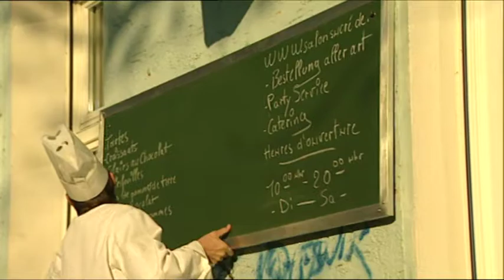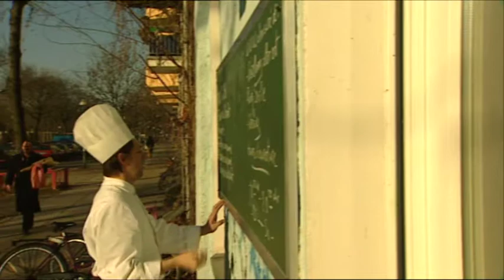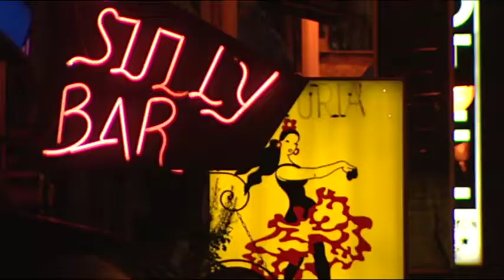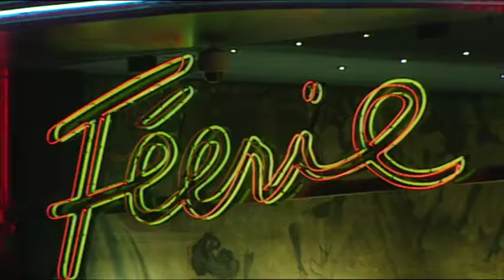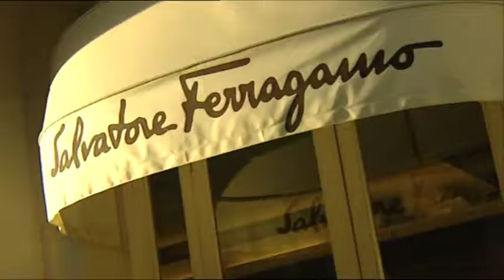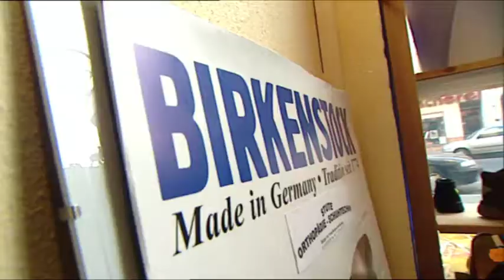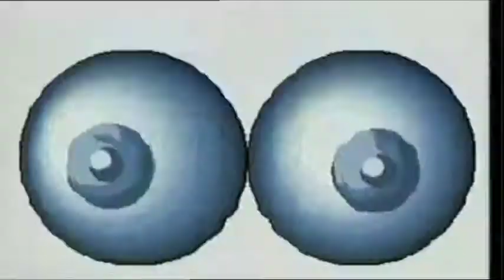Alte Liebe rostet nicht - Ein Film über die deutsch-französische Freundschaft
Das alte Paar Deutschland und Frankreich feiert sein vierzig-jähriges Bestehen einer leidenschaftlichen und turbulenten Ehe nach all den Höhen und Tiefen, Krisen und Aussöhnungen, die es durchlebt hat. Wie alle etwas in die Jahre gekommenen Paare nutzen auch  Frankreich und Deutschland dieses Jubiläum, um Bilanz zu ziehen und die verschiedenen Abschnitte dieses langen gemeinsamen Weges, wo es um leidenschaftliche Liebe, Idealisierung, Eifersucht, außereheliche Abenteuer, Routine und Emanzipation ging, Revue passieren zu lassen.

Ein eigenartig ungleiches Paar, bei dem der Partner Deutschland eine uneingeschränkte Bewunderung für den anderen, für Frankreich, empfindet. Was die Franzosen anbelangt, so weiß man sehr wohl, dass Deutschland nie das Land ihrer Träume gewesen ist. Diese durch Adenauer und De Gaulle arrangierte Ehe, war sie denn überhaupt jemals eine Liebesheirat?
Pascale Hugues und Albert Knechtel haben diese wackelige
Beziehung einer Analyse unterzogen. Sie haben es abgelehnt, auf dieses dauernde Gewäsch von der Aussöhnung unserer beiden Völker einzugehen und ließen junge, ungewöhnliche und kritische Protagonisten unserer Zeit zu Wort kommen. Ein in Berlin ansässiger französischer Konditor hat es sich zur Aufgabe gemacht, diesen Deutschen, die „einen schönen Mercedes, aber niemals was im Kühlschrank haben“, Geschmack und Sinnlichkeit nahe zu bringen, während in Chalons-sur-Saône
ein deutscher Biobäcker davon träumt, die Essgewohnheiten der einfach zu viel und zu gut genießenden Burgunder auf den Kopf zu stellen. In seiner  Frühjahrskollektion erweist der Star der Pariser Schuhmode der deutschen Birkenstock-Sandale die Ehre und stattet sie mit Pfennigabsätzen und Glanz aus, was andererseits den Besitzer einer Berliner Boutique für orthopädische Schuhe in hellste Empörung versetzt. Eine junge deutsche Modemacherin, die schon als kleines Kind von Pailletten und Federn träumte, zog aus, um in Frankreich Leichtigkeit und Feinsinnigkeit zu suchen. Sie verließ ihren Heimatort, eröffnete eine Boutique in Paris und entwirft heute Kostüme für das Showvarieté Pigalle. In entgegengesetzte Richtung begab sich eine junge französischen Illustratorin, die ihre Freiheit in Berlin fand, in dieser Stadt, „die nicht Deutschland ist“. Ein Winzer und ein junger Koch aus Deutschland schlagen mit der Faust auf den Tisch und brechen mit den Konventionen. Sie sind es leid, angesichts der Lebensart der Franzosen, die von sich als die Besten überzeugt sind, gedemütigt zu werden und behaupten, dass die Deutschen heute in der Lage sind, es den Franzosen gleichzutun, wenn nicht sogar besser sind.

Ein Film von Pascale Hugues & Albert Knechtel